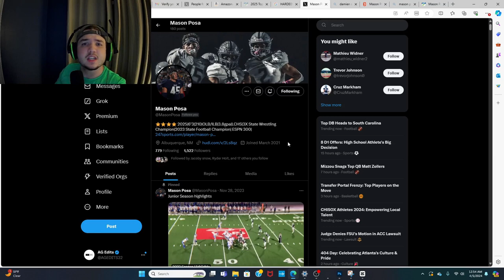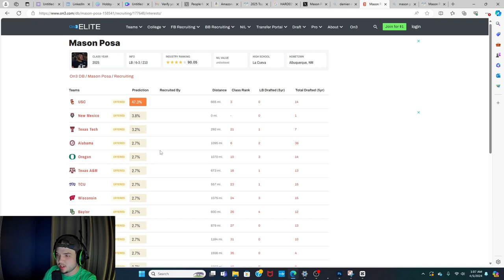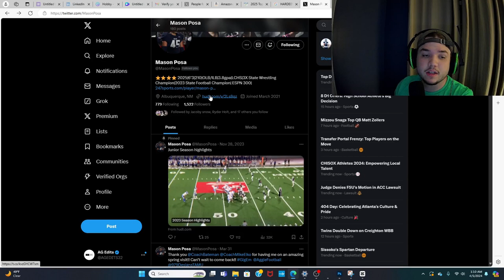High School Football Film Reaction : Mason Posa